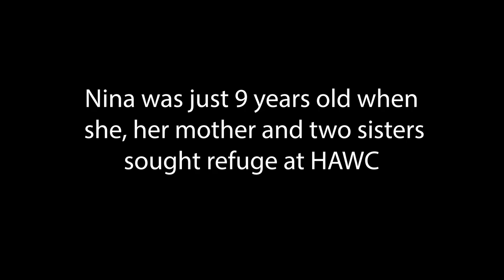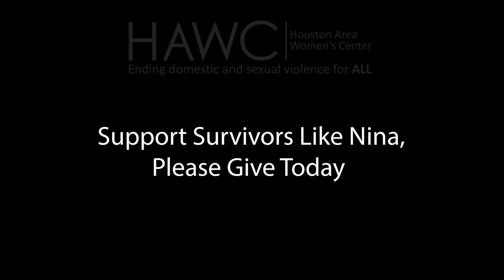Survivor Story: Nina Robin, Childhood Survivor of Domestic Violence and former HAWC Client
Take a moment to watch this heartfelt message from Nina, a childhood survivor of domestic violence whose family sought refuge at HAWC when she was 9 years old.